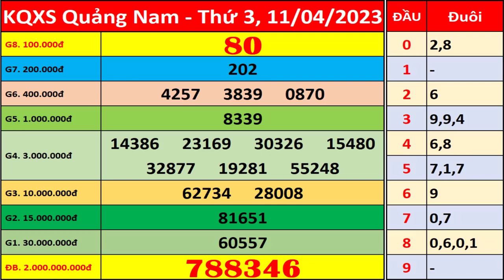Xổ số Quảng Nam ngày 11 tháng 4 | XSQNM - KQXSQNM - SXQNM | Xổ số kiến thiết Quảng Nam hôm nay